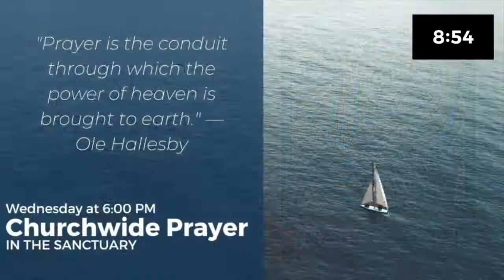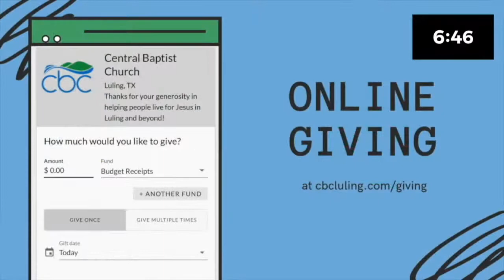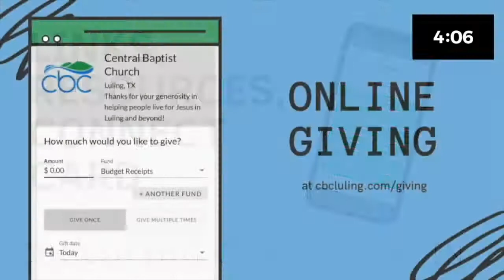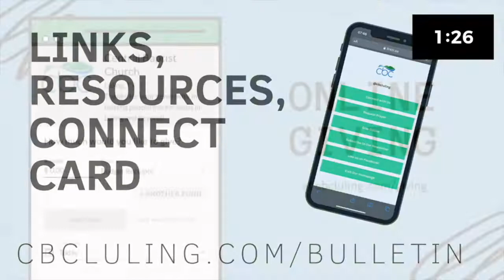"Jesus is Willing to Make You Clean" — Worship at CBC Luling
If you're a guest with us today or we can pray for you or encourage you, please fill out our Connect Card

Thanks for joining us for a livestream of this morning's worship service at Central Baptist Church on October 3, 2021.

This morning we're continuing our sermon series through Mark's Gospel called, "Jesus Is." Today's sermon comes from Mark 1:40–45 and is titled, "Jesus is Willing to Make You Clean."